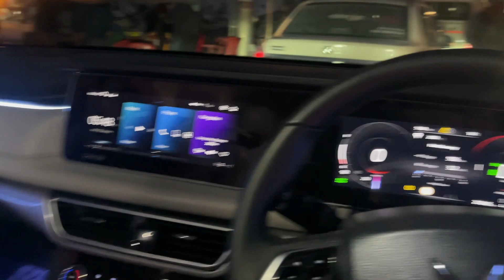Heavy Snowfall in Solang Valley Manali!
Contact TLO Bir for Amazing Stays -